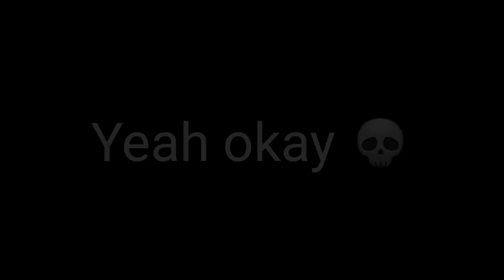Nothing to see here, people